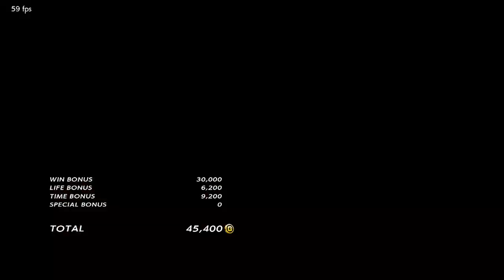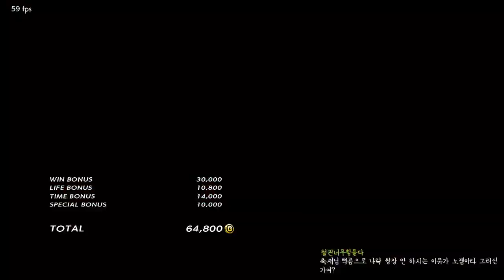TEKKEN7 ChokSae(HeiHachi) VS imyourFather(GeeseHoward) /촉새 VS 전업호그 리차오랑의 아버지 호그님의 기스는??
호그님 기스를 언제 이렇게 빡연습을ㄷㄷ
오늘 부터 EVO LA 시작하네요 한국 선수들
응원합니다 화이팅 입니다!!!